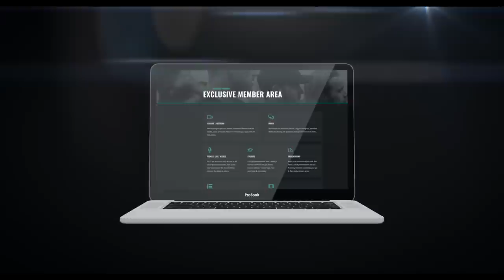325: The Importance Of Recovery For Performance - Jake Reed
Jake is a master of data collection for enhancing your training.

With a PhD is sports performance, a master’s in health and sports science, a BA in exercise science and is an NSCA CSCS Jake knows what’s important when it comes to data collection for trainees. He is also the current associate professor at the University of North Iowa, sports scientist for UNI wrestling and volleyball and a coach at Renaissance Periodisation.

In today's episode, we explore what data we can gather and utilise as physique trainees. We also think about whether more data is always better and what things we might want to forget about tracking. Any coach or trainee will get invaluable content from this episode.

Timestamps:
00:00 Intro
04:46 Why is recovery so important?
08:08 Anabolism and anti-catabolism
11:28 More advanced=recovery more important?
17:04 How to monitor heart rate
25:40 Tracking sleep
37:21 Heart rate monitoring. Does it help?
46:00 How to make use of data

Our Ebooks!